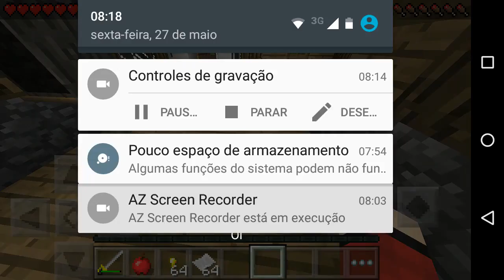vida real 5